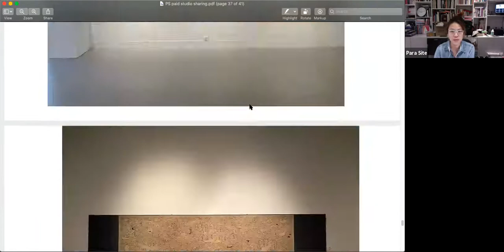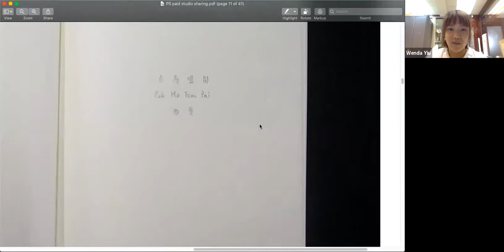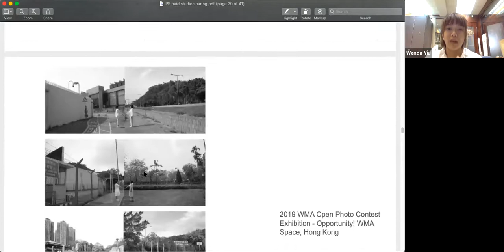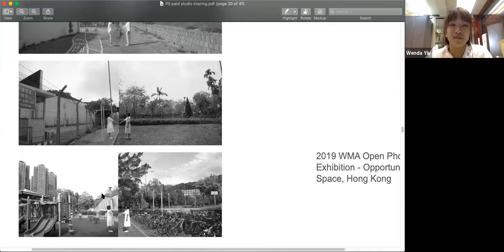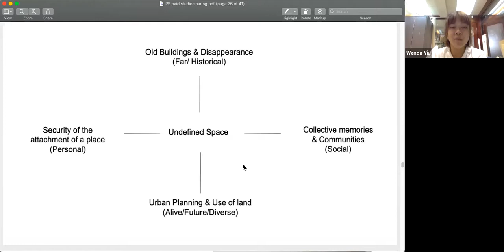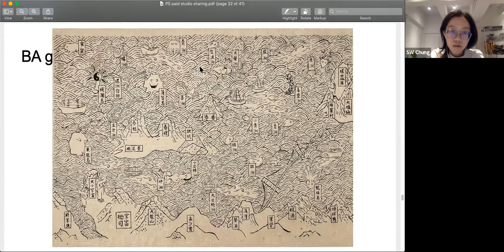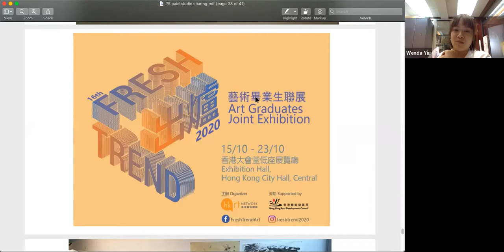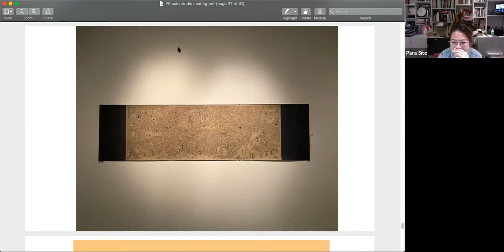PS Paid Studio Visit 2020 Art Graduation Class: Wenda Yiu 姚冬穎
由Para Site策展人何思穎及Para Site實習生鍾詠珊主持

關於藝術家：
姚冬穎畢業於皇家墨爾本理工大學（香港藝術學院合辦）藝術學士學位，主修繪畫。 她關注自然和人文有關的事情。 她借用小島來展示香港的另一面，她想保留那些正在被消失和遺忘的東西。 姚氏將舊地圖與現代方法結合在一起，她模糊了歷史的輪廓線，並試圖重新定義香港文化的含義。2017年，姚氏獲取香港藝術學院頒發的「傑出藝術品（繪畫）」。她在2019年觀塘組織了合辦藝術工作室「Flipside Ltd.」，同年，她被選為「WMA公開攝影大賽展覽-機會！」的決賽作品之一。 姚氏於2020年獲得C＆G Artpartment的獎項，畢業後開始在非牟利機構工作以促進社區藝術。

關於主持：
鍾詠珊於2018年香港浸會大學視覺藝術院畢業，同年建立了後後- 後藝術群。鍾氏相信「群體」擁有互相支援、支持，及互相影響對社會觀察的能力。在個人方面，鍾氏對香港的空間權力及民族誌深感興趣，認為相關方面的創作及研究能加深自己對歷史及土地的認知。

Co-hosted by Celia Ho, Para Site Curator; and Chung Wing Shan, Para Site Intern

About the artist:
Wenda graduated with a BA in Fine Art at RMIT University (co-presented with Hong Kong Art School), majoring in painting. She pays attention to nature and humanity. She borrows the small islands to show the alternative of Hong Kong, and wants to reserve what is disappearing and being forgotten. Wenda combines old maps with a contemporary approach, and blurs the outline of history and tries to redefine what is the meaning of our culture. In 2017, Wenda was awarded ‘Outstanding Artwork (Painting)’ at Hong Kong Art School. She set up her co-working studio ‘Flipside Ltd.’ in Kwun Tong in 2019. In the same year, she was selected as one of the finalists in ‘WMA Open Photo Contest Exhibition – Opportunity!’, and received the Reaching Out Award from the Hong Kong Education Bureau. Wenda received an award from C&G Artpartment in 2020 and started working at NGOs to promote community art.

About the co-host:
Chung Wing Shan graduated from Visual Arts at HKBU in 2018 and formed Popo-Post Arts Group in the same year which she believe collectives can motivate each other to make art and keep the sense of observing society/the world. She’s personally interested in the power of space in Hong Kong and ethnographic based artworks. Both of them can help us to understand our place and our history.